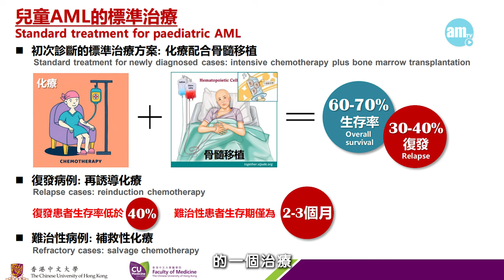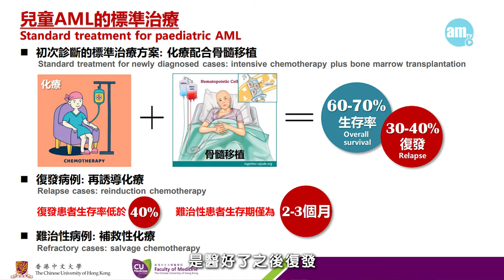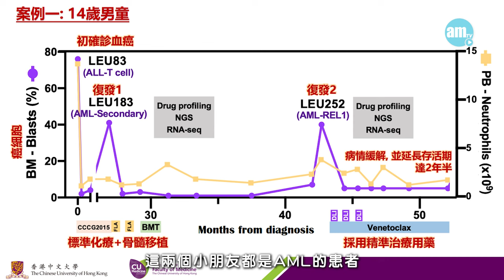流牙血 面色蒼白 持續發燒 可能是患上兒童白血病先兆！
家長以為小朋友會容易流牙血、身體一撞便出現瘀傷是由於孩子頑皮導致是貧？這些都只是「小病痛」，不必太在乎。如果有這種思想，就大錯特錯了，因為孩子出血的原因有很多，可能是血液系統不正常引起的，而這就是兒童罕見疾病急性骨髓性白血病的先兆，如果伴有面色蒼白，持續發燒，容易感染等症狀家長應儘早帶子女求醫。

bmgproductionmusic